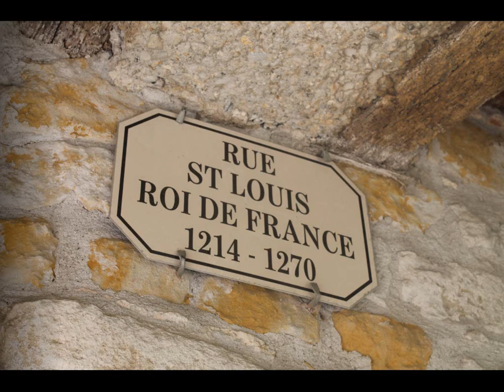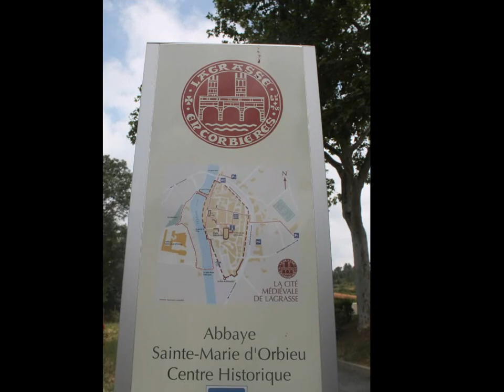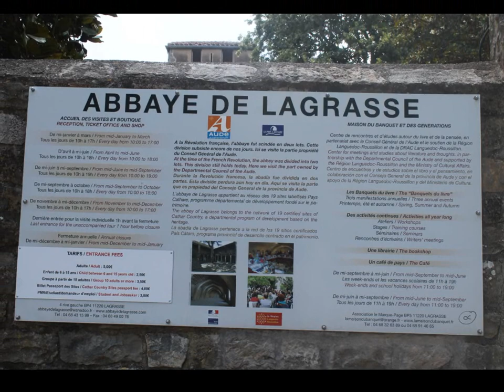Carcassonne 2018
Norman & Aleks visit Carcassonne and environs 25th June-2nd July 2018